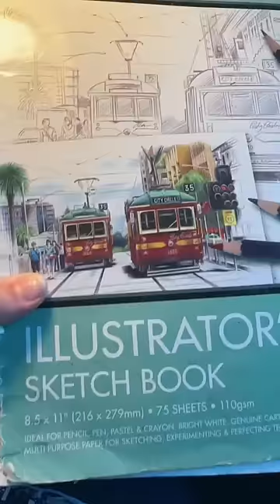Making my own mini art gallery!